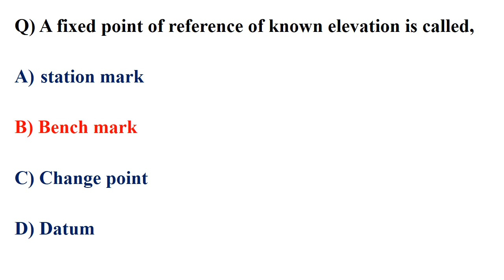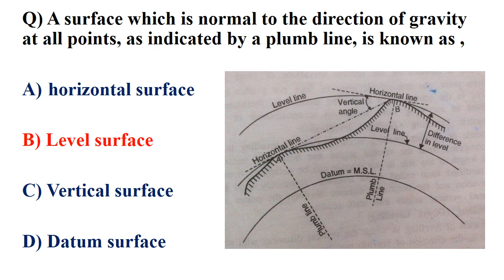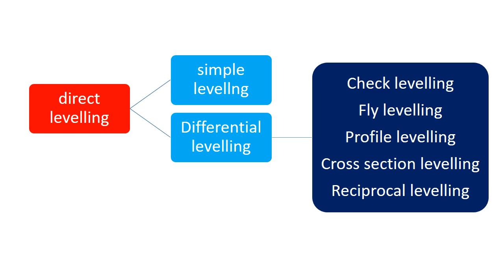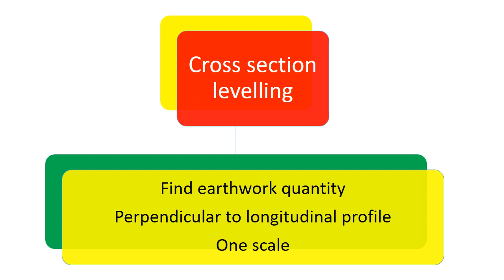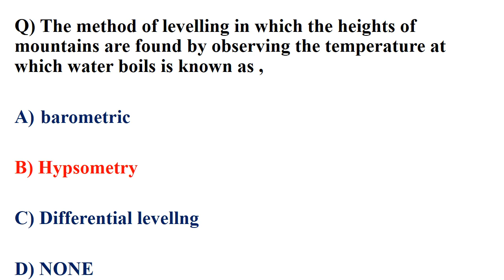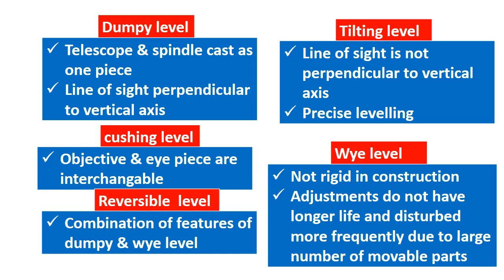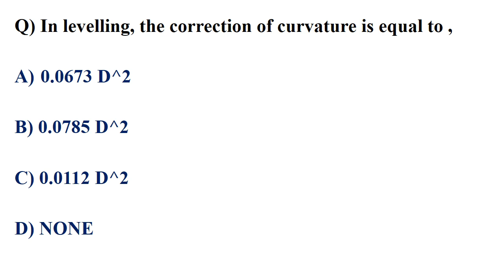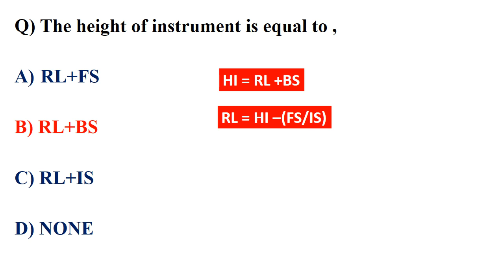FREE CRASH COURSE/FOR UPCOMING ALL CIVIL ENGINEERING EXAMS / LEVELLING